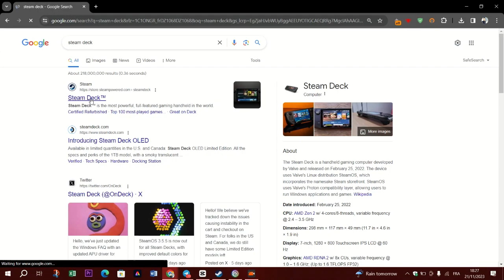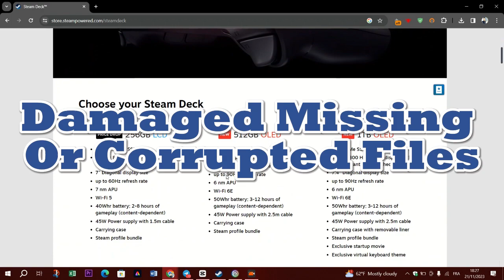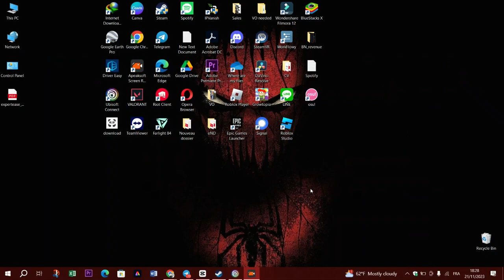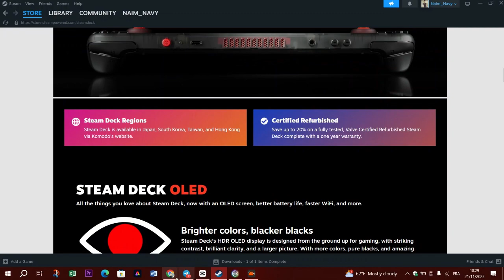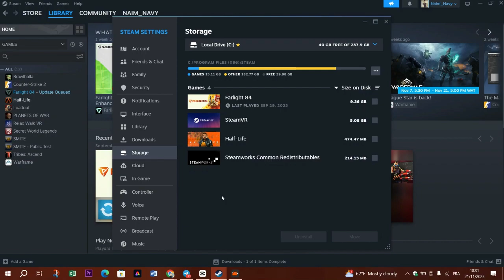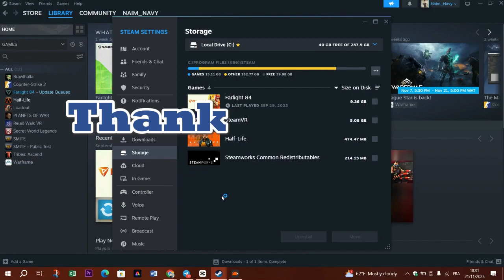How To Fix Ubisoft Connect on Steam Deck - Full Guide (2025)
In this video I will show you how you can fix ubisoft connect on steam deck error.